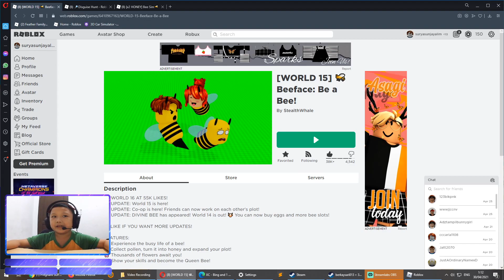Roblox Beeface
OMG! Got 3 Legendary Bees! Thank you common Eggs